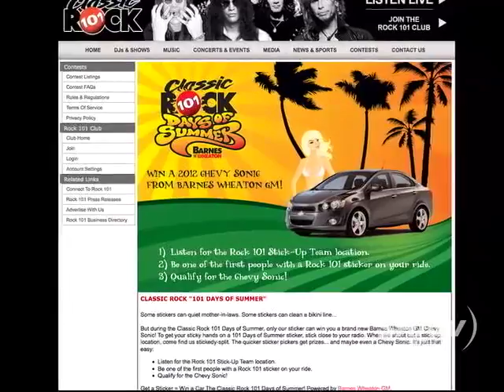UR Opening July 17, 2012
Mike and Fiona talk about the weather (how Canadian), Gold Medallist Jon Montgomery's send off for Canadian Olympians (how super Canadian), and show a picture of their relationship...how Canadian?!